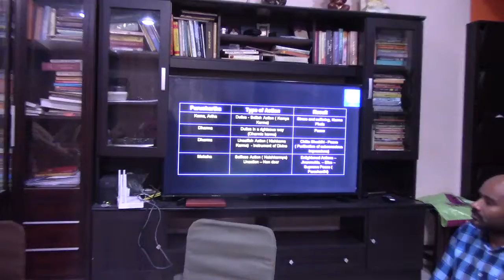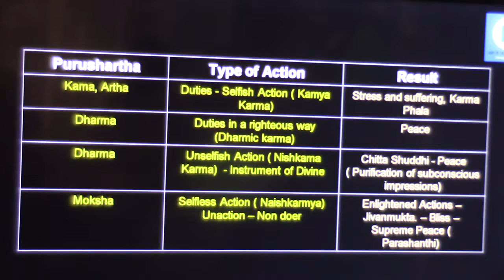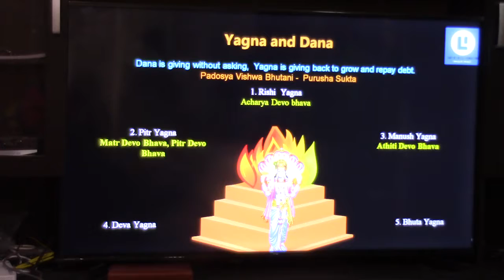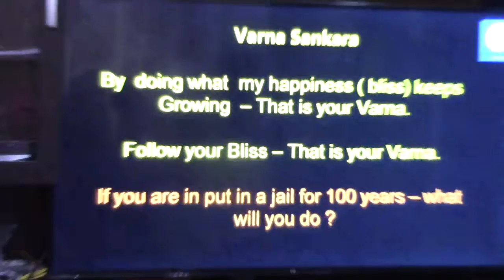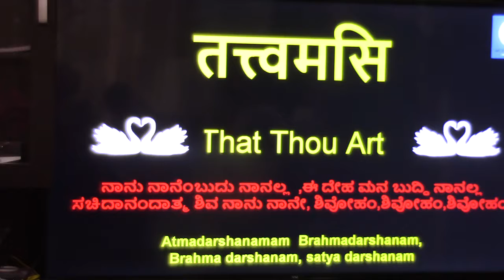Atmadarshana(Gowdapada)_Knd_Talk6(Types of Karma - 1)_04Oct2018